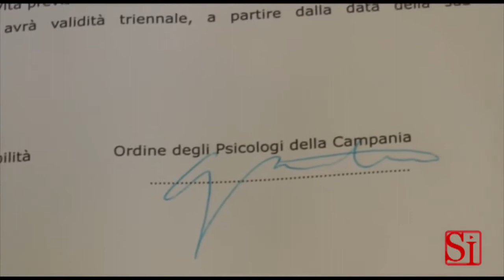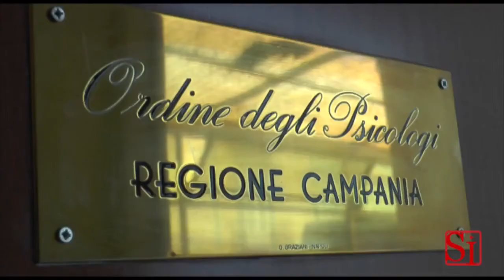Pupia Campania - Protocollo d'intesa con Forum Responsabilità Sociale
Il servizio di Pupia Campania sul protocollo d'intesa firmato da Ordine Psicologi Campania e Forum della Responsabilità Sociale. L’obiettivo è promuovere un modello di sviluppo inclusivo che coniughi la sostenibilità economica con quella sociale e ambientale. Ai microfoni Antonella Bozzaotra, presidente dell'Ordine Psicologi Campania, e Raffaella Papa,  presidente dell’associazione Spazio alla responsabilità.